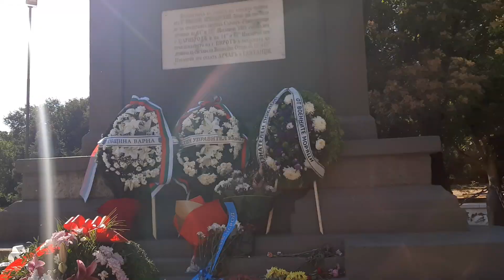Венци и Цветя на Паметника на Приморците Варна.6 Септември